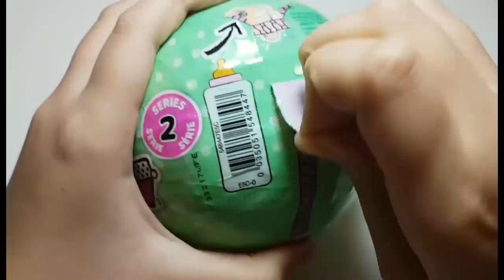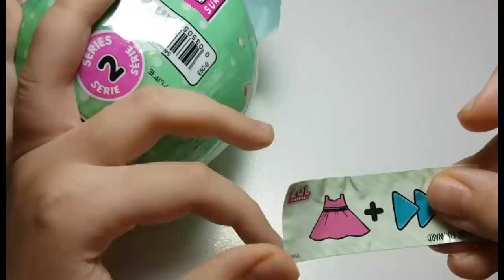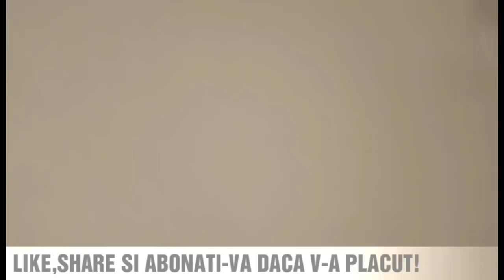LOL SURPRISE - a4a papusa face ....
AM PRIMIT-O PE DOLLFACE